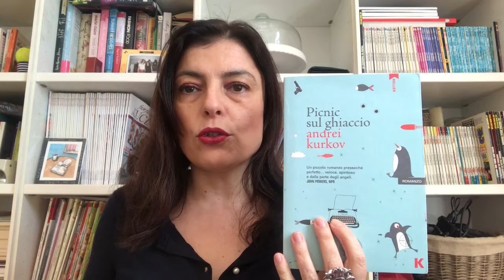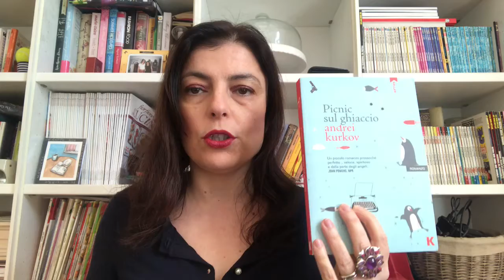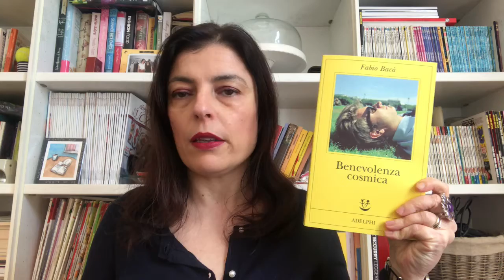Un'altra tbr gigante: libri da leggere in aprile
Libri letti a marzo:
- Persone care (V. Giaconi)
- Cat person (letti tre racconti della raccolta)
- I miserabili (V. Hugo)
- La simmetria dei desideri (E. Nevo)

Libri da leggere ad aprile:
- Non dite che non abbiamo niente (M. Thien)
- Bugiardi e innamorati (R. Yates)
- Non si uccidono così anche i cavalli (H. Mc.Coy)
- Per Elisa (M. Szabò)
- Benevolenza cosmica (F. Bacà)
- Il declino dell'impero Whiting (R. Russo)
- Amatissima (T. Morrison)